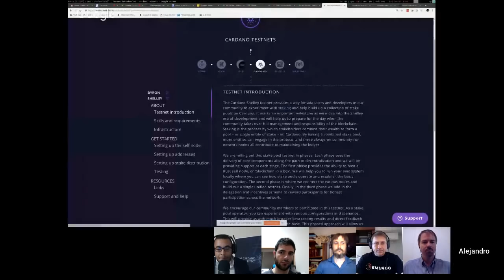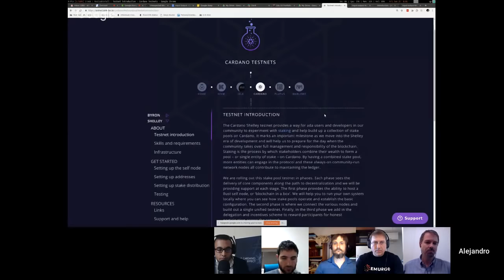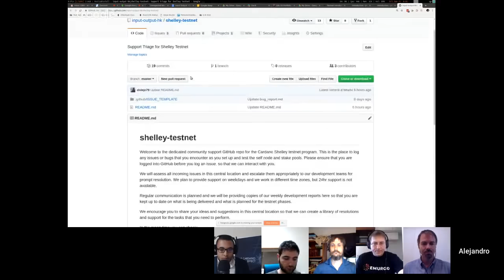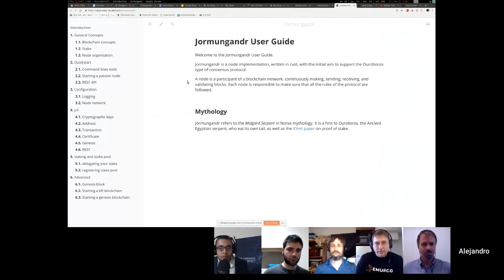Cardano Shelley Testnet Rollout - Road to Decentralization | TCE 34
David Esser, Samuel Leathers, and Alejandro Garcia join us to talk about the Shelley testnet. We address all three phases of the rollout and what the community can expect.

ADA Tip Jar:
DdzFFzCqrhsviEQfHp1HMbXBk7LMoPXGPijAgDk2D3rpWD3i9sHhsviUB1TiZFyMbTM2z8kkPLHKeB6G5fTzNkY93GGUTBxiAyDXbXn1